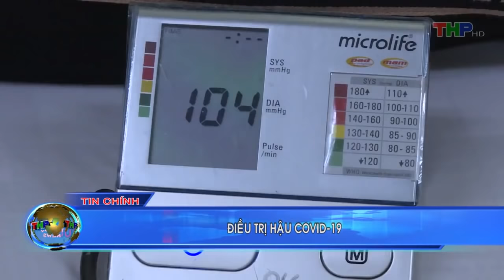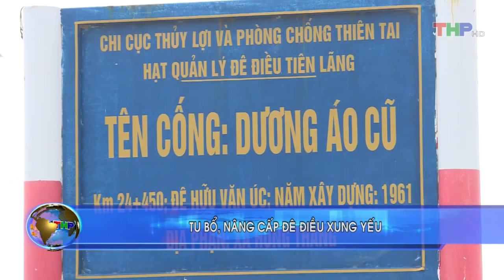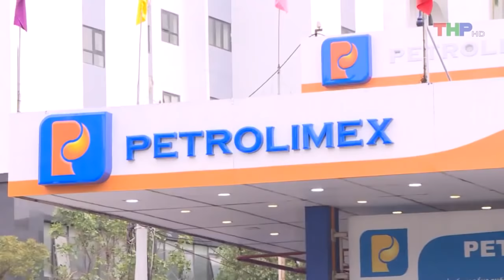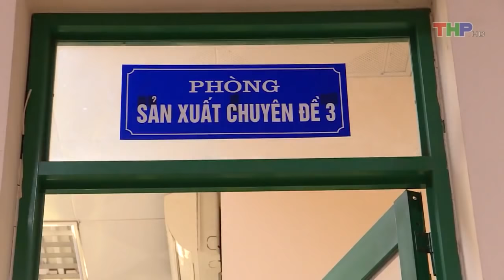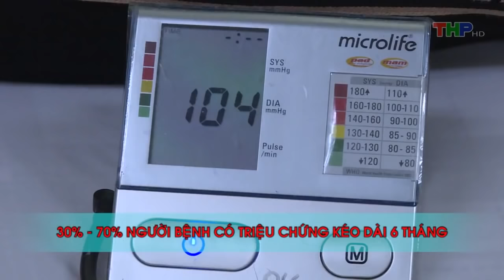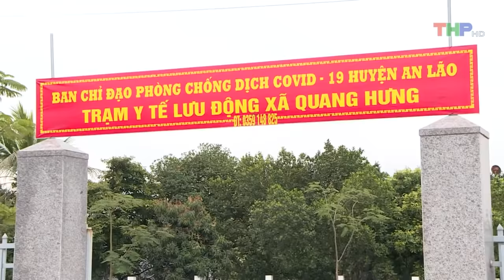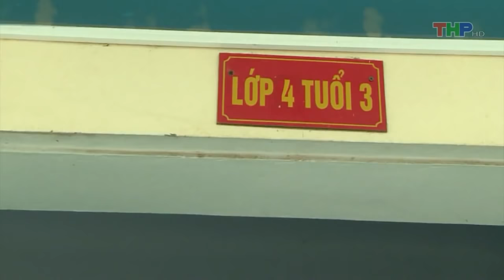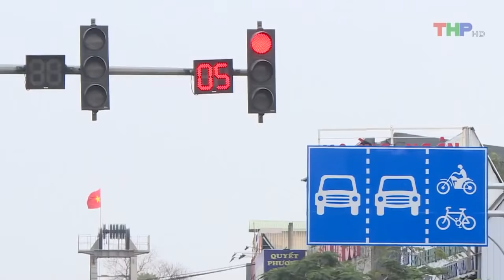Bản tin thời sự tối (12/3/2022)